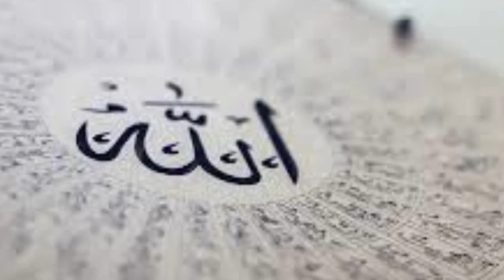Namaz Main Shifa Hai | Mp Tv | How To Pray Salah | By Mp Tv.!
Mp Tv.!
نماز# Wow Kids
Tv Mp
Maroo Paroo